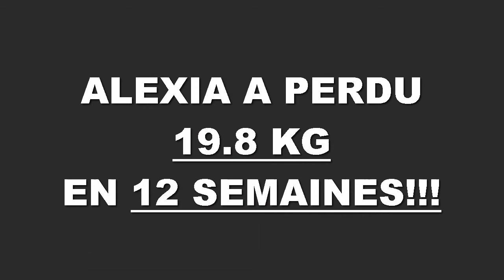Transformation physique rapide Lyon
Alexia a perdu 19,800 kgs en 12 semaines à la Training Academy